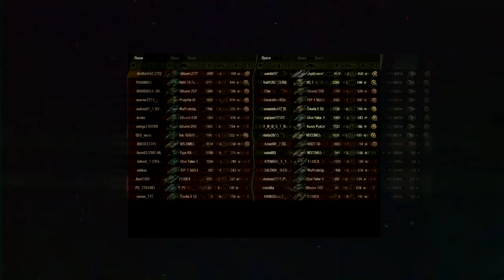ОБ. 277 ГАЙД ПОСЛЕ ТРЕХ ОТМЕТОК - ОБЗОР ТАНКА БЫСТРЫЙ ТТ 10